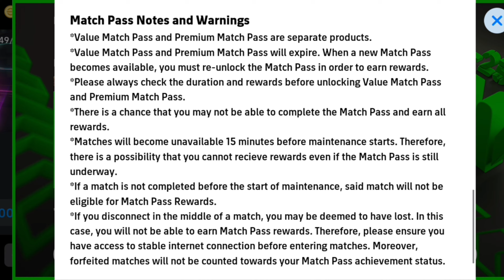POTW National | Giovanni Di Lorenzo Efootball 2025 | T. Alexander-Arnold.Mohamed Salah